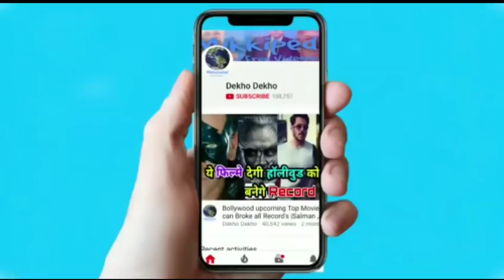Baazaar Movie Review Saif ali Khan, Rohan Mehra, Radhika aapte, Baazaar first Review & Reaction